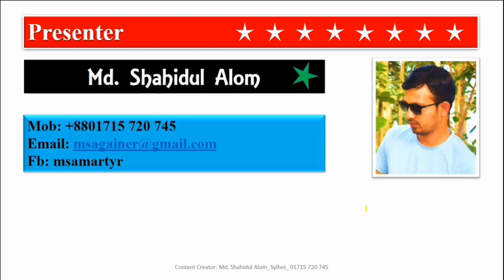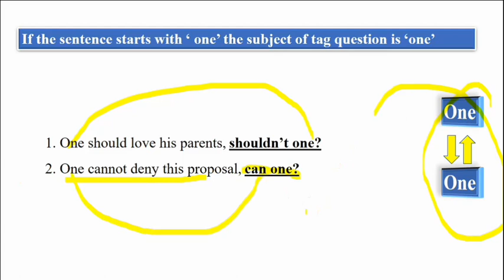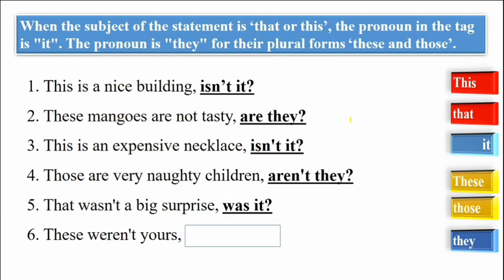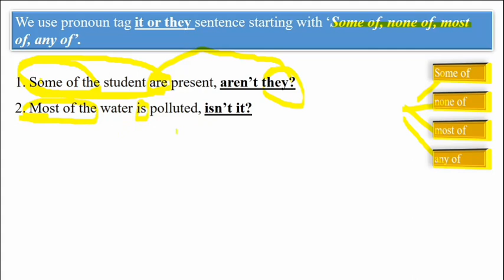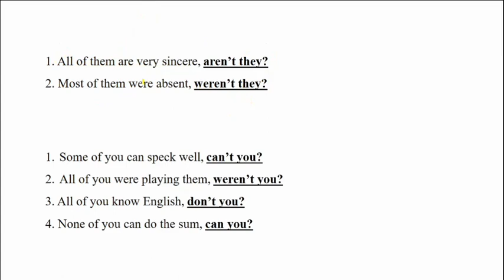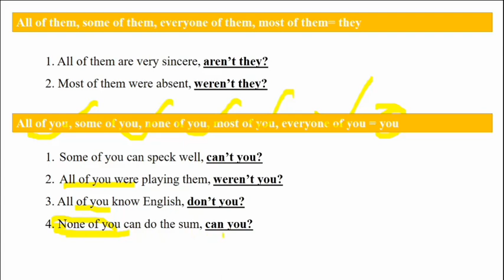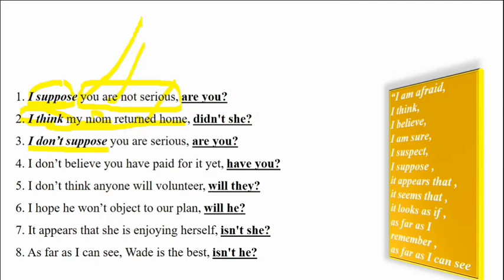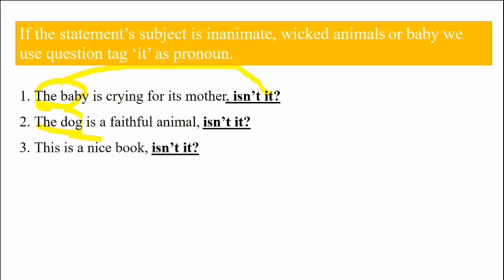Tag Question _ Part: 5 _ Exceptional